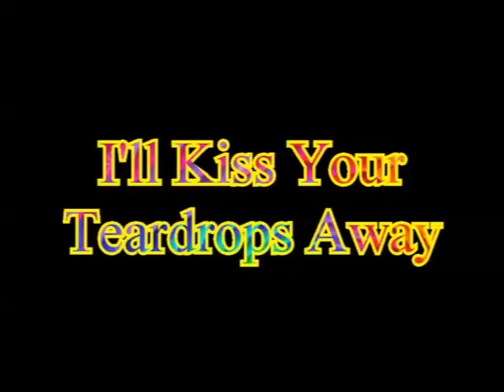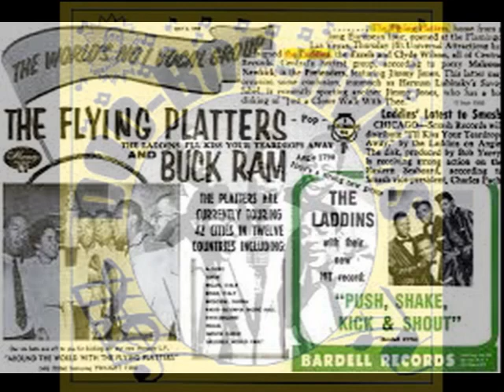I'll Kiss Your Teardrops Away THE LADDINS Video Steven Bogarat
Personnel :
Sylvester 'Sonny' Johnson（Lead）
Ernest 'Mickey' Goody（Tenor）
Earl Marcus（Tenor）
John Marcus（Baritone）
Robert Jeffers " Bobby Jay" (Bass）Originating from Harlem, NY, in the mid-'50s, the Laddins carved an unspectacular recording career from 1957 to 1964 on a succession of hotdog-stand recording companies. The originals members were David "Pinky" Coleman (lead), Ernest "Micky" Goody (first tenor), Early "E.J." Marcus (lead/second tenor), and John Marcus (baritone). Bobby Jay (bass) joined in 1957 and missed seemingly their only early photo session, which depicts the Laddins as a quartet. They scored a now-sought-after single that did little when released, entitled "Did It," on Central Records in 1957. Disappointed, Central allowed scheduled releases for 1958, "My Baby's Left Me" and "I'm Falling In Love," to gather dust.